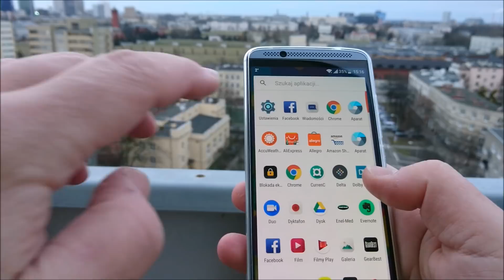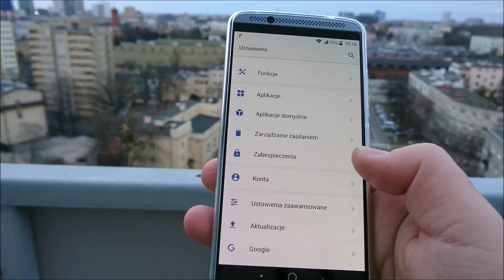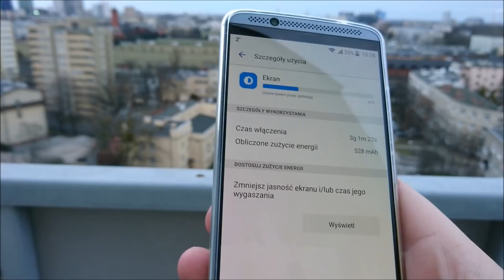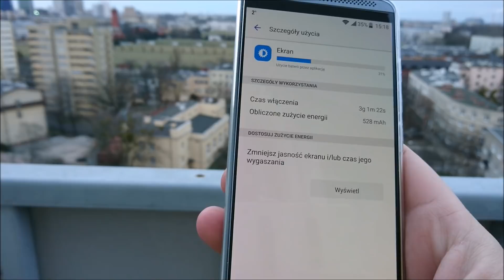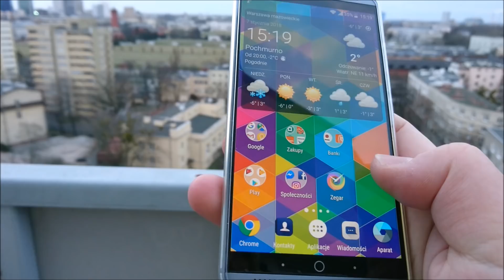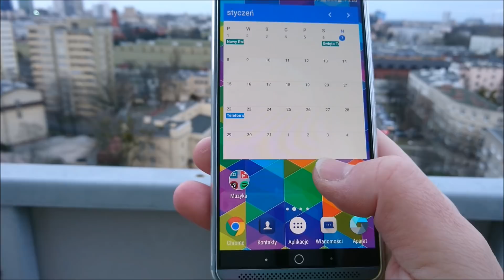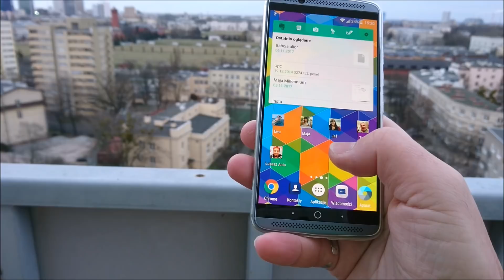Axon 7 z Gearbest. Powiadomienia, bateria, zdjęcia